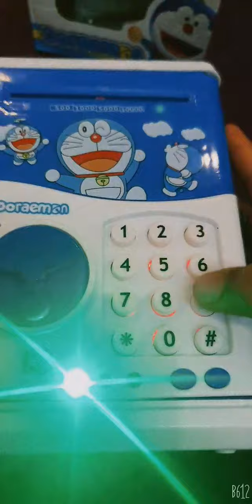Unboxing new doremon money box :)